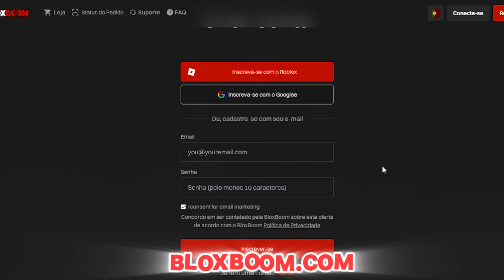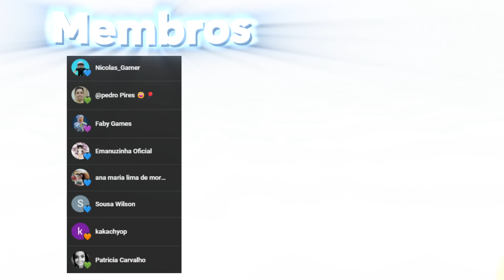JOGANDO MM2 COM MINHA NOVA SKIN DE VERÃO! ☀️(Murder Mystery 2)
JOGANDO MM2 COM MINHA SKIN DE VERÃO (Murder Mystery 2)